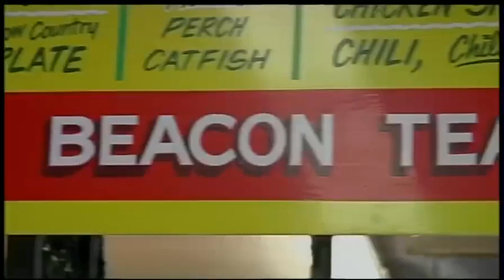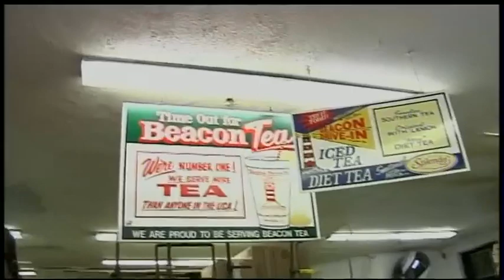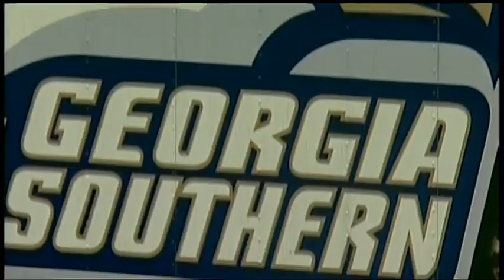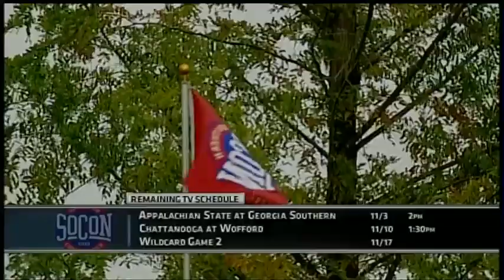2012 Citadel vs Wofford Football